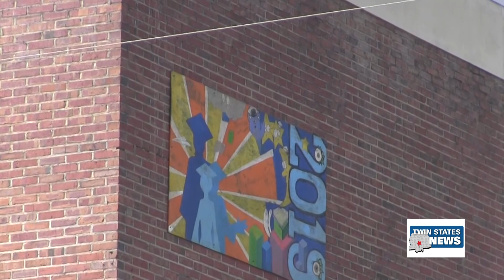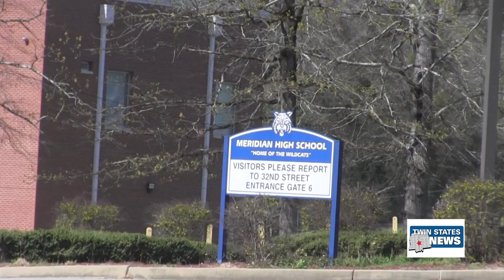School Reconfiguration In MPSD - Jacobus Roby